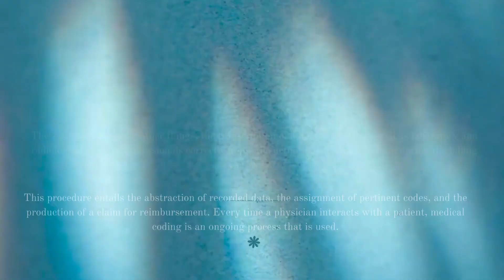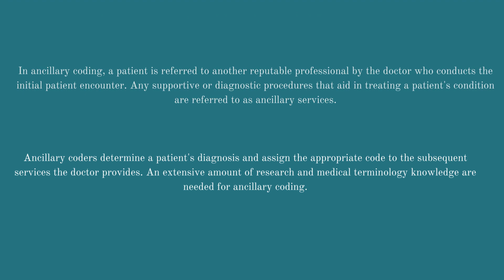Medical Coding AND BILLING Top Frequently Asked Questions-Part 1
In this informative and concise video, we address the most frequently asked questions about medical coding. Whether you're a healthcare professional looking to enhance your coding skills or a patient curious about the process behind medical billing, we've got you covered. We'll delve into the essentials of CPT, ICD-10, and HCPCS codes, demystify the intricacies of code modifiers, and clarify the role of medical coders in healthcare. Join us as we simplify the world of medical coding and provide you with the answers you've been seeking. Don't miss out on this valuable insight that can help you navigate the healthcare system with confidence!

What is Medical Coding?
Why is Medical Coding Important?
How do Medical Coders Work?
What is Ancillary Medical Coding
What is remote Medical Coding?